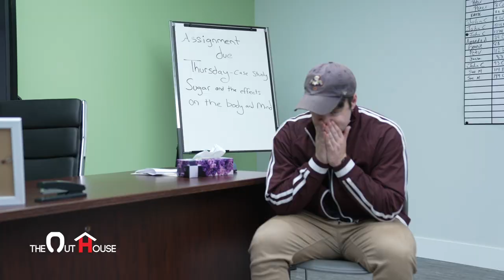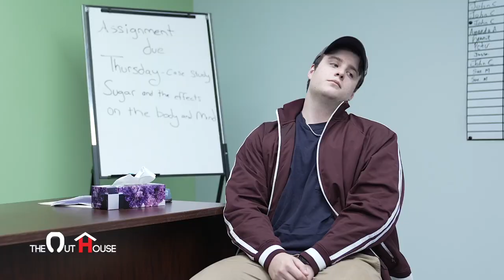Skeets Vs. Teacher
When the teacher wants to talk to your dad, but he is a bigger skeet than you are. ( Newfoundland Parent Teacher Interviews)
Starring: Randy and Rodney Lee

Check out Mikes page for tour dates and vids Mike Lynch